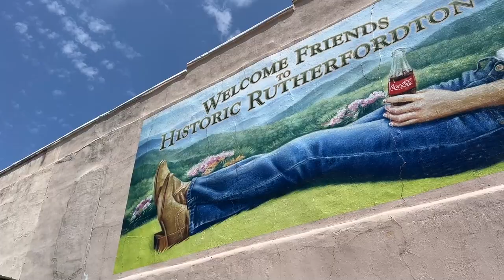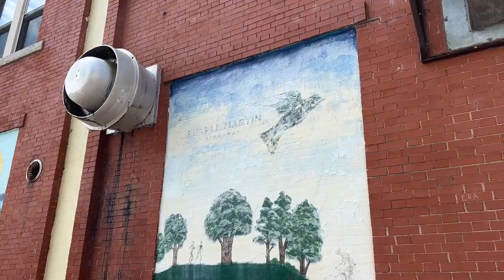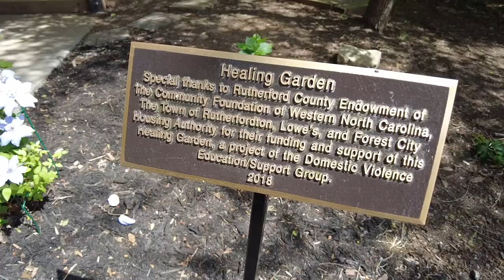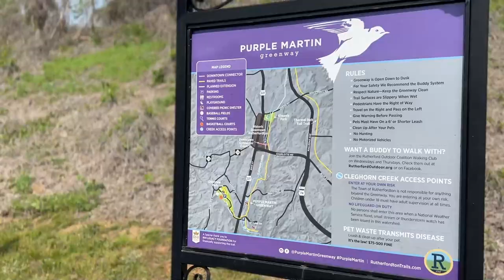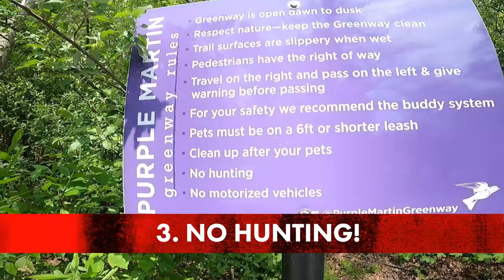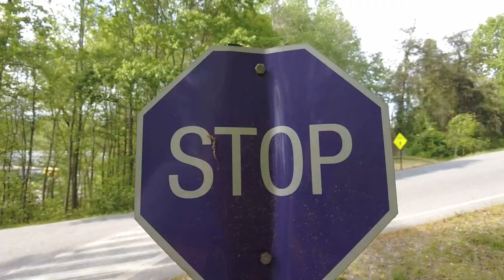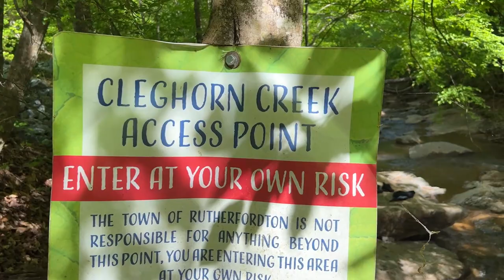Biking the Purple Martin Greenway | Rutherfordton, NC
Visit the Purple Martin Greenway, a walking and biking trail in historic Rutherfordton, North Carolina (the pretty little town with the funny name). From covered bridges to a Healing Garden...from Cleghorn Creek to public art...there's a surprise around every corner or the Purple Martin Greenway.